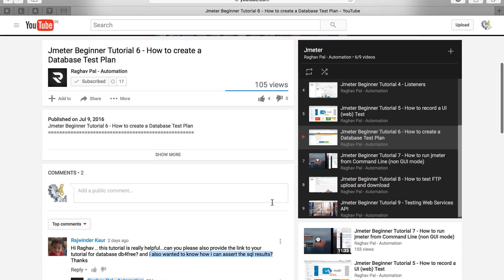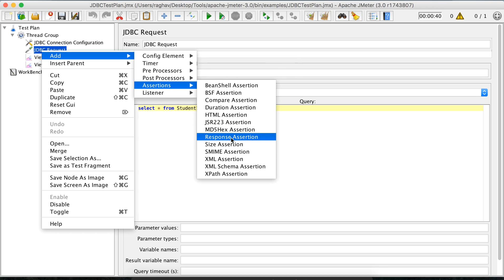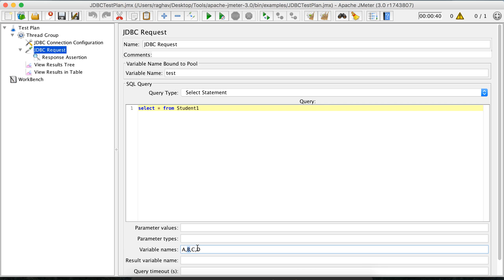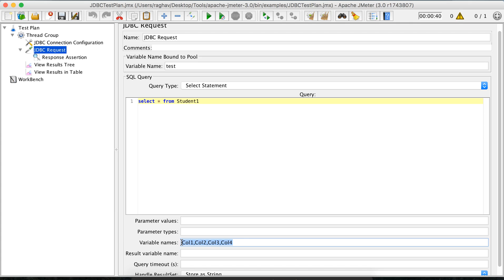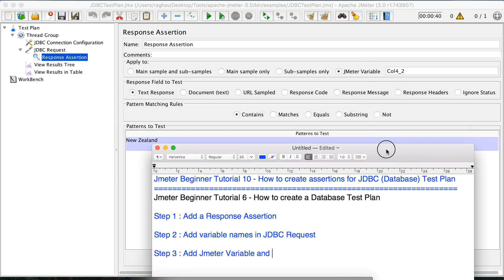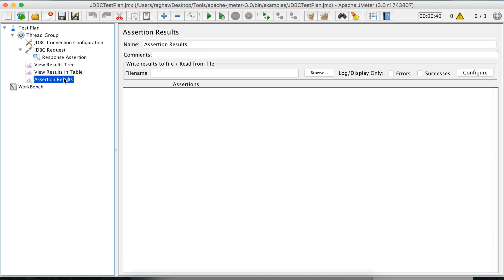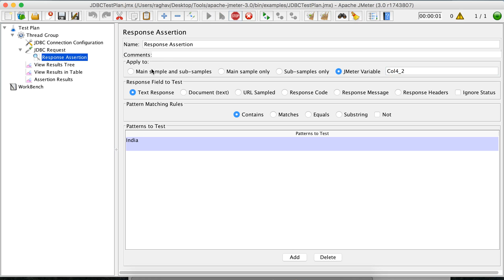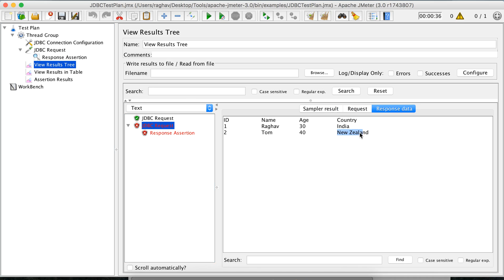JMeter Beginner Tutorial 12 - How to create assertions for JDBC (Database) Test Plan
To watch before this video : Jmeter Beginner Tutorial 6 - How to create a Database Test Plan

Step 1 : Add a Response Assertion

Step 2 : Add variable names in JDBC Request

Col1,Col2,Col3,Col4

Col1 Col2  Col3 Col4
ID  Name  Age  Country
1  Raghav  30  India
2  Tom  40  New Zealand

Col4_2 = NewZealand
Col2_2 = Tom

Step 3 : In Response Assertion add Jmeter Variable and Pattern to Test

Step 4 : Add Listener Assertion Results

Step 5 : Run and validate

Raghav